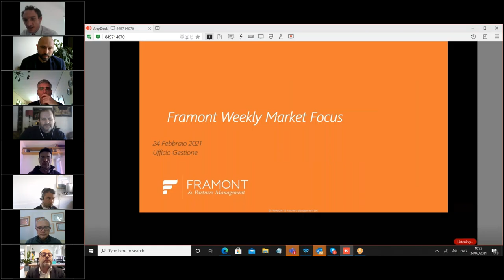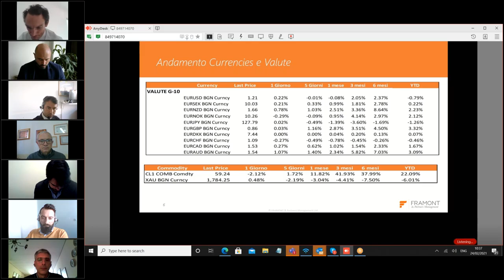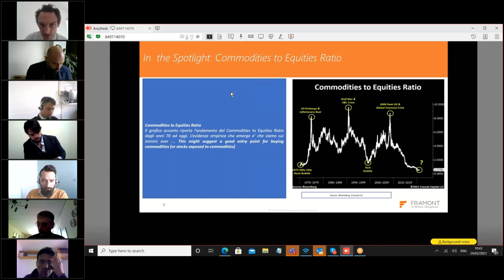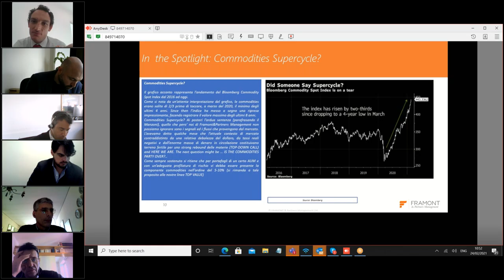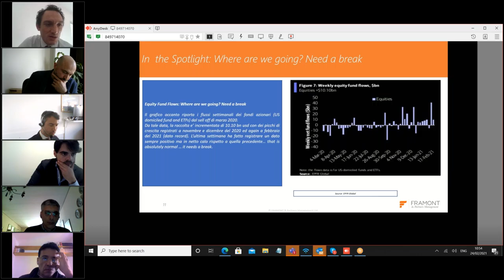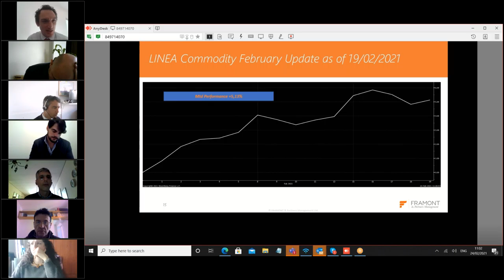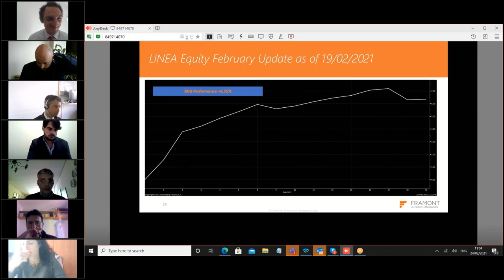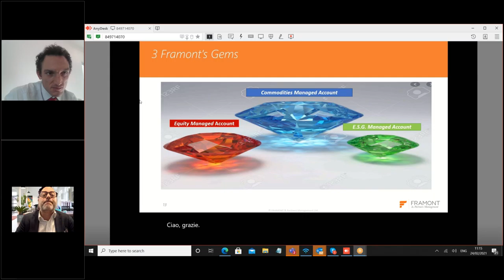Framont - Weekly Meeting del 24 Febbraio 2021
Weekly Meeting del 24 Febbraio 2021